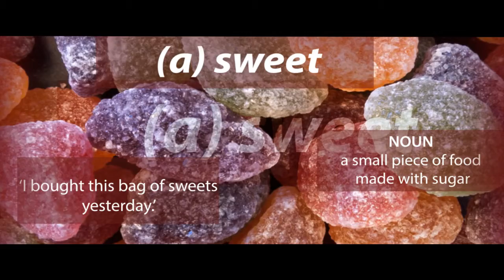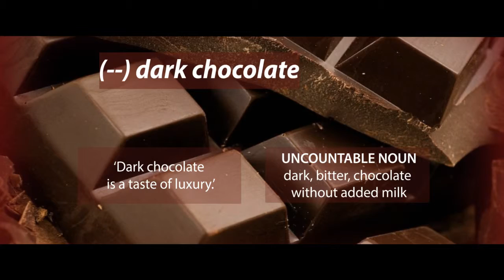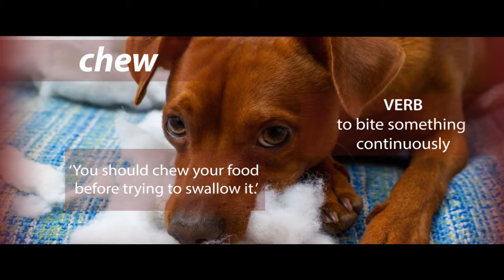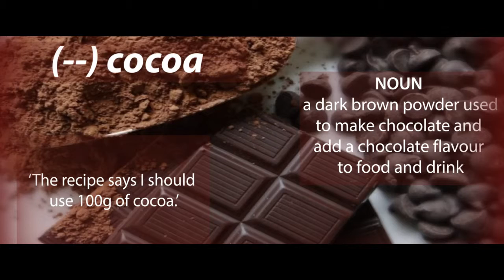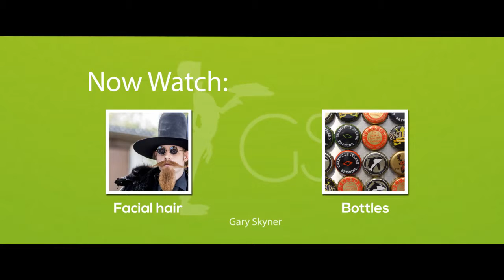Vocabulary Lesson Chocolate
English vocabulary lesson with words connected to chocolate. This lesson will help you define chocolate bar, sweets, dark chocolate, plain chocolate, chew, suck, wrapper, cocoa and confectionery.

(A) chocolate bar NOUN a block of chocolate wrapped and sold
‘I was so hungry that I could have eaten the whole bar – so I did.’

(A) sweet NOUN a small piece of food made with sugar
‘I bought this bag of sweets yesterday.’

(--) dark chocolate UNCOUNTABLE NOUN dark, bitter, chocolate without added milk
‘Dark chocolate is a taste of luxury.’

(--) plain chocolate UNCOUNTABLE NOUN another name for dark chocolate
‘I love eating plain chocolate with a glass of Guinness.’

chew VERB to bite something continuously
‘You should chew your food before trying to swallow it.’

suck VERB to put something in your mouth and move your tongue against it to taste its flavour
‘She was sucking very noisily trying to annoy me – it was working.’

(A) wrapper NOUN a piece of paper or plastic that is wrapped around something that you buy
‘Don’t throw that wrapper on the floor - put it in the bin.’

(--) cocoa NOUN a dark brown powder used to make chocolate and add a chocolate flavour to food and drink
‘The recipe says I should use 100g of cocoa.’

(--) confectionery UNCOUNTABLE NOUN the collective noun for sweets and chocolates
‘I was in the confectionery shop for nearly an hour choosing her present.’